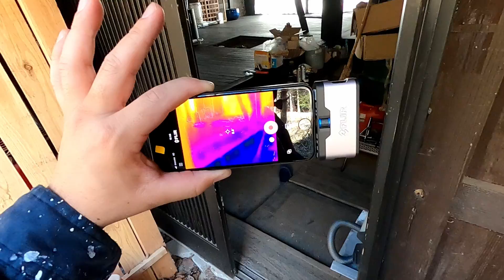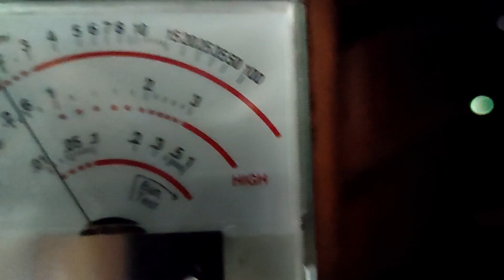【悲報】TV放送後、古民家の住所がバレた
TV放送後、住所がバレたみたいでして、、、